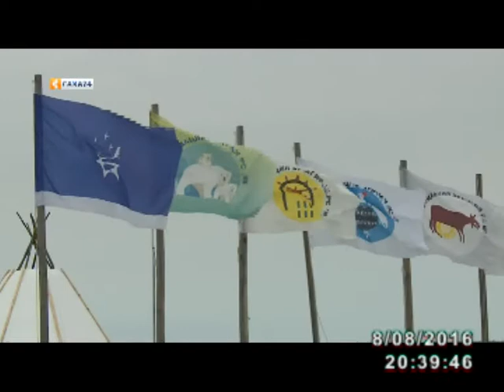Үс Хатыҥ этнокомплекса хотугу аҕыйах ахсааннаах омуктар ыччаттара муһуннулар